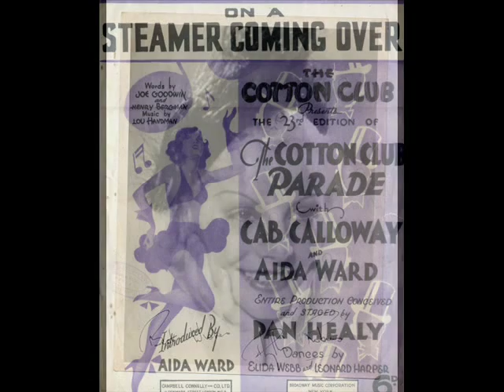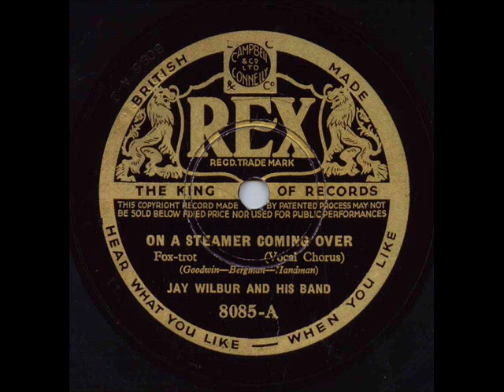Jay Wilbur, On A Steamer Coming Over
Jay Wilbur And His Band, On A Steamer Coming Over, ( Goodwin, Bergman, Handman ), Rex 8085-A, mx F-624-2, Recorded c. December 13th 1933, London.

Jay Wilbur-dir. Clinton ffrench-Dennis Ratcliffe-t. Ted Heath-tb. Bob Wise-Stanley Andrews-sometimes Cyril Grantham replacing either-cl-as. Reg.Pink-cl-ts. Hugo Rignold-vn. Bert Barnes or Pat Dodd-p. ? Bert Thomas-g. ? Billy Bell-sb. Sam Browne-Phyllis Robins-v.